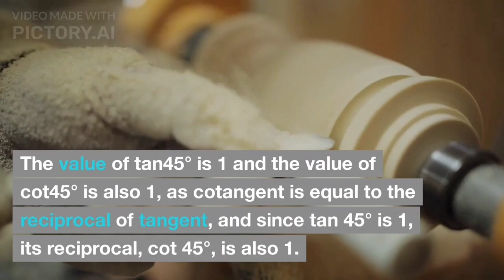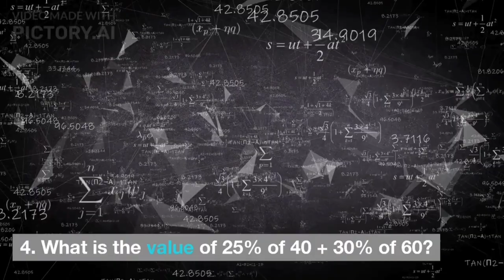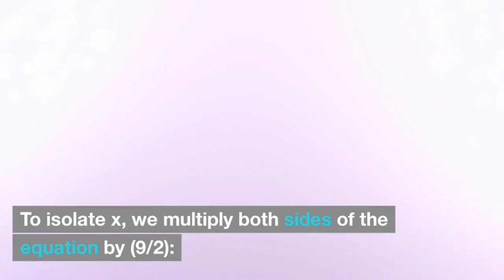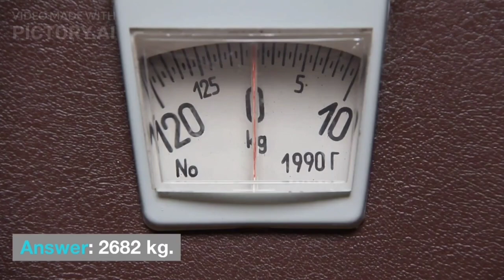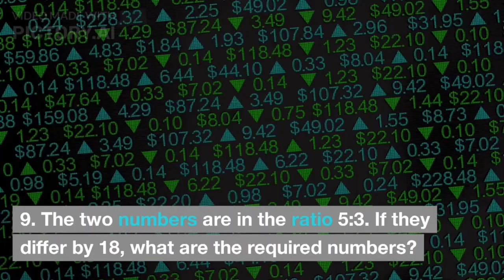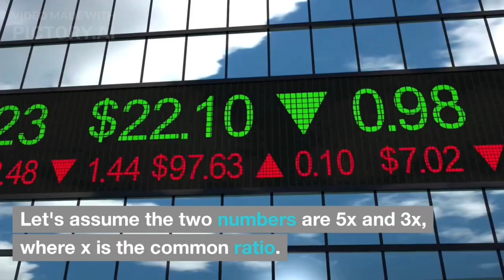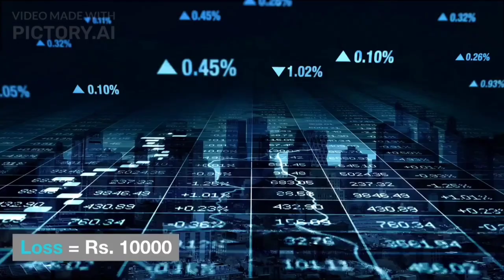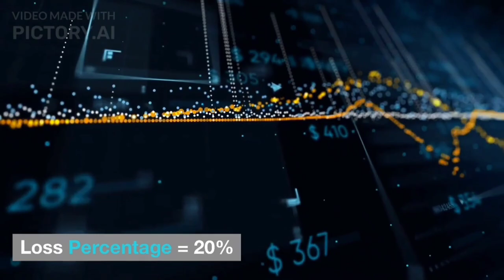IBA STS BPS 05 to 15 Intermediate Category Test Maths Section Word Problems Solved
IBA STS BPS 05 TO 15
Maths Section Word Problems Solves